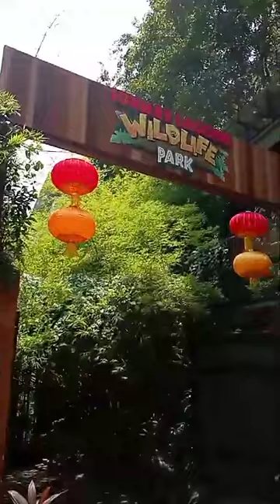Dangerous enjoying kulalampur Malaysia